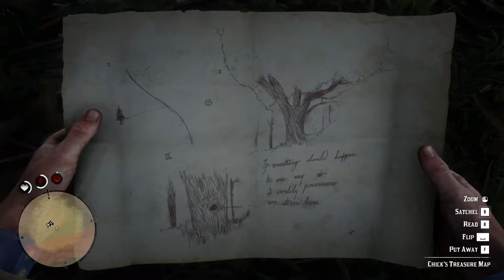RED DEAD REDEMPTION 2 Walkthrough Gameplay Part 7 Ryzen 5 3500 GTX 1060 full HD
My components:
Cpu : Ryzen 3500
Mbd : Gigabyte B450M DS3H
Gpu : Msi Gtx 1060 3gb
Ram : 2x8Gb = 16gb Glink 3000Mhz
Ssd : 500Gb
hhd : 500Gb
Keyboard: CosmicByte CB Gk 06